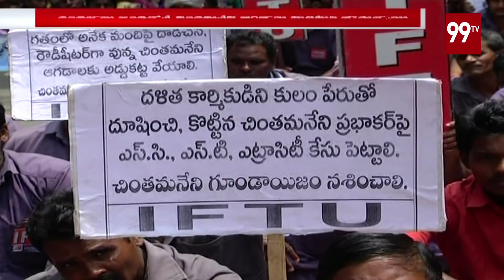చింతమనేని పై SC,ST కేసు నమోదు చెయాలి| Political Parties Fire On Chintamaneni Prabhakar |99Tv Telugu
Political Parties Fire On ChintamaneniPrabhakar.